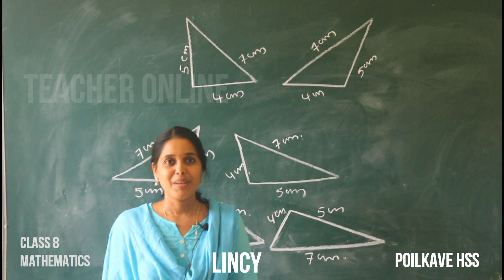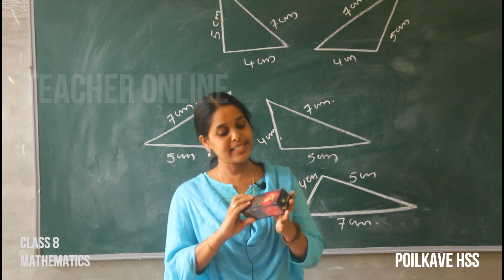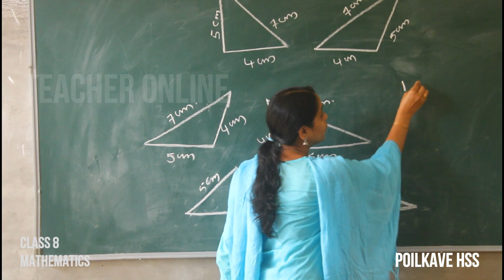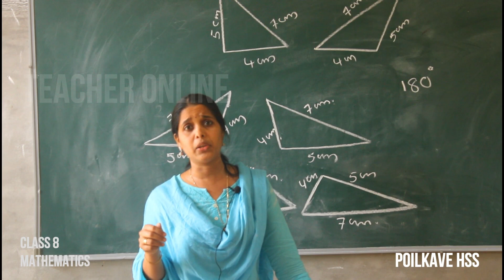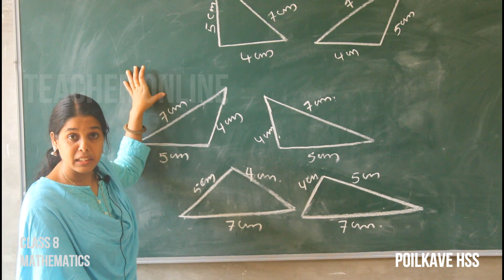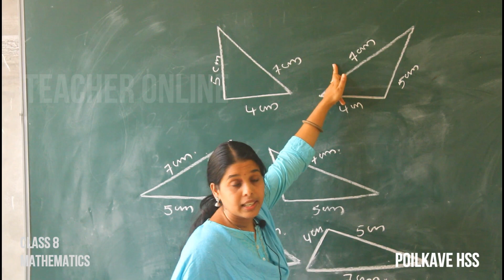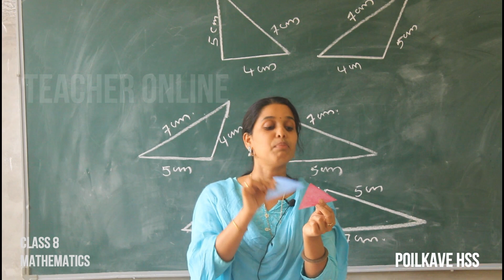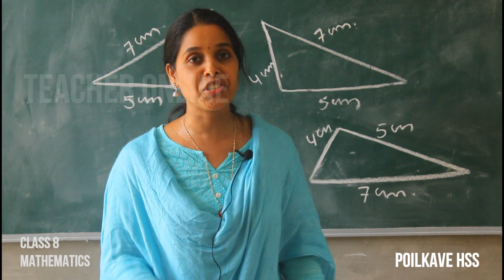ഗണിതശാസ്ത്രം| ക്ലാസ് 8 |അധ്യായം 1 |തുല്യ ത്രികോണങ്ങൾ |Mathematics class 8 | Unit1|Equal Triangle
Class for 8th std mathematics unit 1

equal triangles